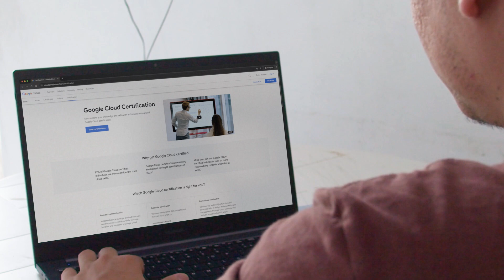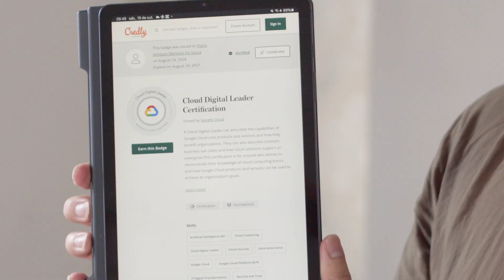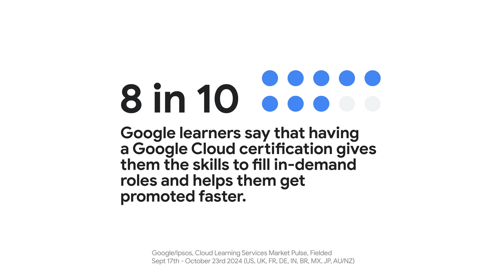Google Cloud | Be ready for tomorrow. Get certified today.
It’s more important than ever to prove your skills in the rapidly evolving cloud and AI landscape. Certifications boost career opportunities, drive business efficiency, and empower students with higher salaries and faster hiring. Explore new certifications, and hear from professionals on how certifications have impacted their careers.